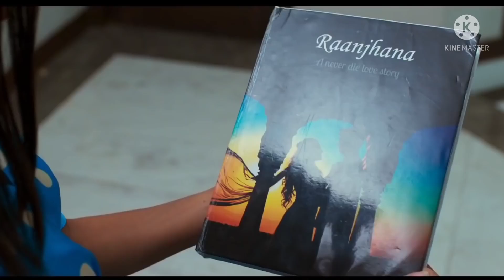New video sad broken 💔💔💔💔maindhoodnekousjamanejobewafanikla